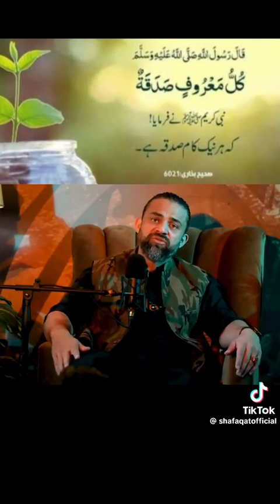Naiki ka bura Sila Q milta he